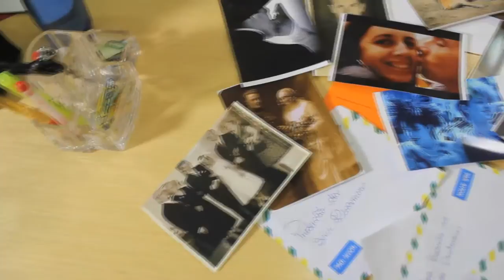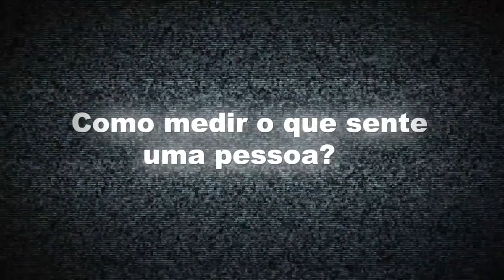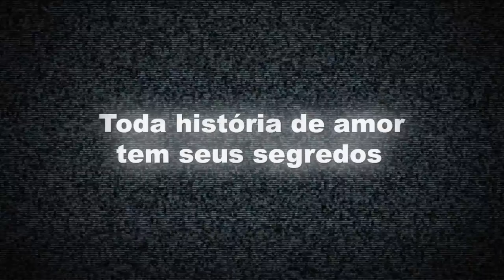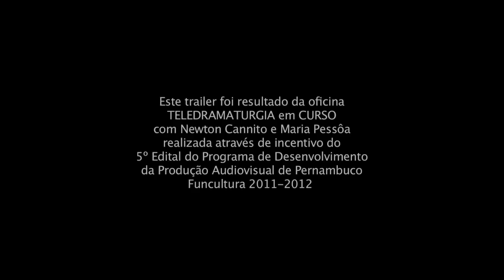Piloto - DeSamores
Piloto da tele serie Desamores. Roteiro e criação Luísa Cedrim. Direção J. R. Júnior.
ELENCO: Albert Tenório, Maria Luiza Sá, Walter da Matta, Raíza Cardoso, Kiko Gouveia, Juliene de Sá, Ricardo Andrade, Marina Pacheco. EQUIPE  TÉCNICA: Luisa Cedrim, J. R. Júnior, Camila Barreto, Valeska Picardo, Maria Pessoa, José Gomes, Gabriel, Muniz, Iddo Alves, Smirna Maciel. Agradecimentos:  Center Produções, Espaço Passagarda, Genivaldo Lucchesi, Janice Marques,  Lúcio Dantas, Ney Dantas, Tuca Maia.